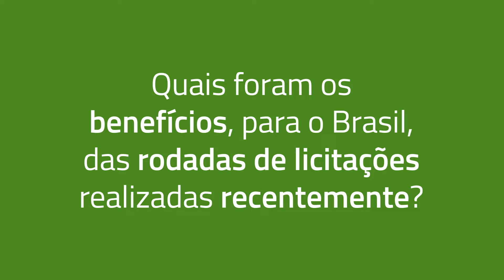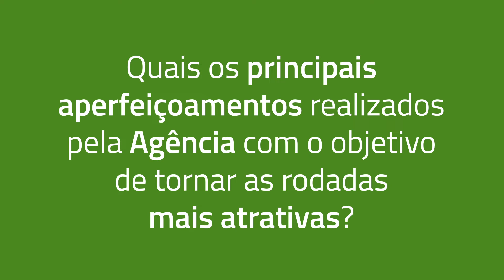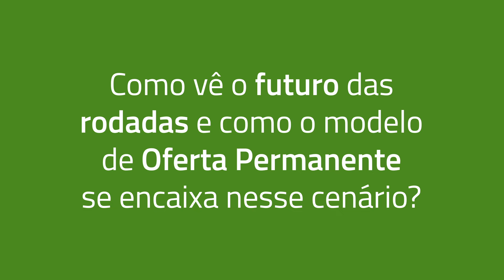Evolução do Setor de Petróleo, Gás Natural e Biocombustíveis - Diretor Dirceu Amorelli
Depoimento do diretor da ANP sobre a evolução do setor de petróleo, gás natural e bicombustíveis nos últimos anos.